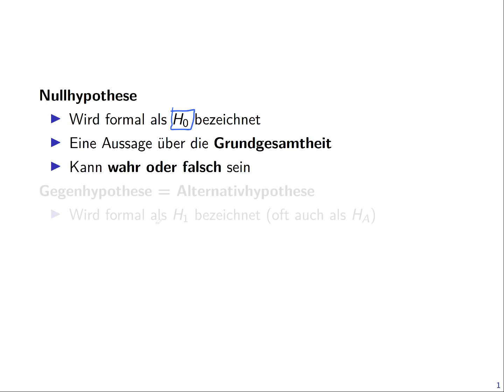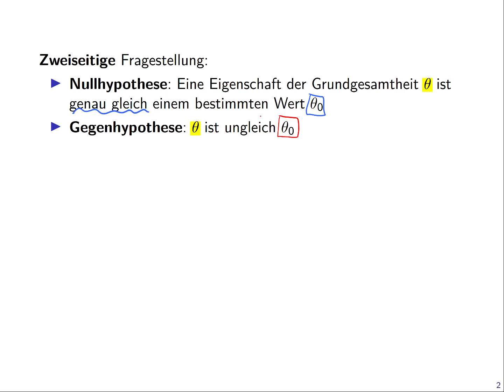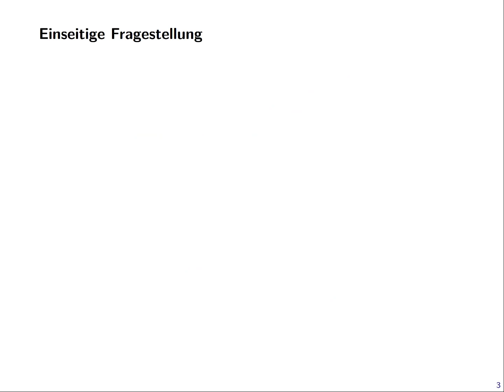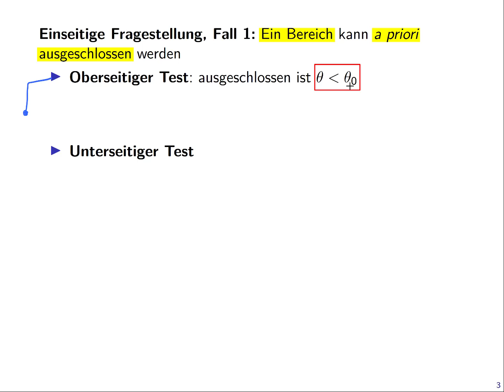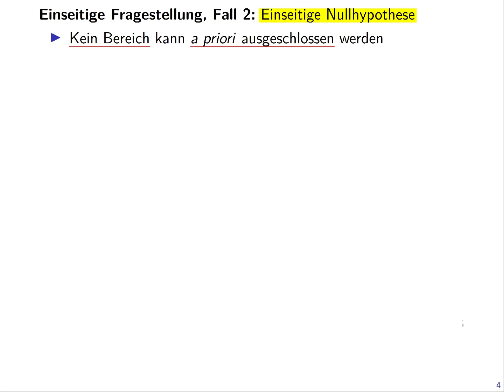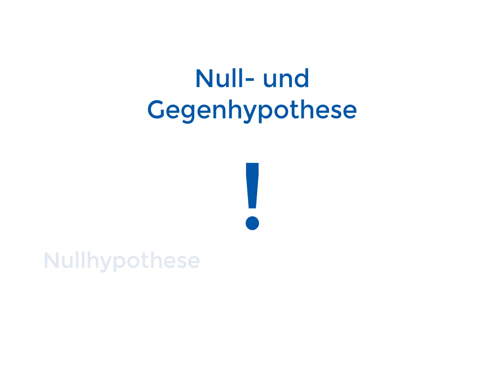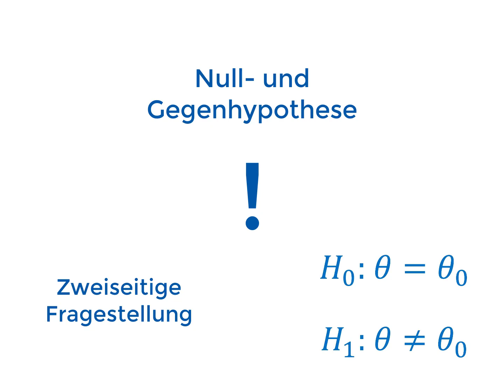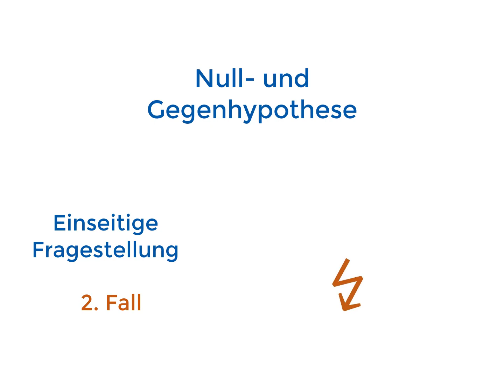Statistik 2: 10.2. Nullhypothese und Gegenhypothese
Statistik für Wirtschaftswissenschaftler (Teil 2) an der Heinrich-Heine-Universität Düsseldorf.

Gliederung:
1. Einführung
2. Grundlagen der Wahrscheinlichkeitstheorie
3. Zufallsvariablen
4. Die wichtigsten Zufallsverteilungen
5. Gemeinsame Zufallsverteilungen
6. Stichproben
7. Asymptotische Analysen
8. Punktschätzung
9. Schwankungs- und Konfidenzintervalle
10. Statistische Hypothesentests
11. Grundlagen der Regressionsanalyse